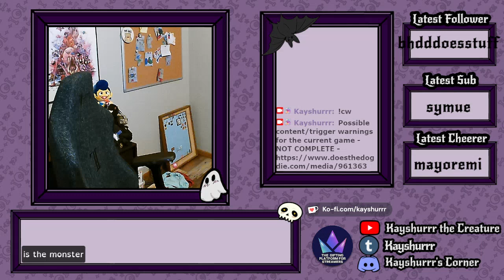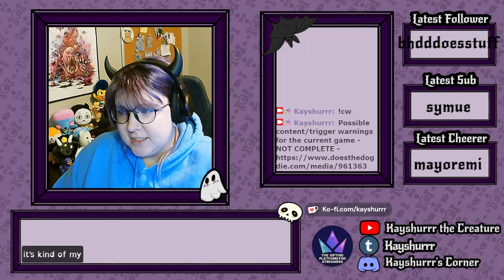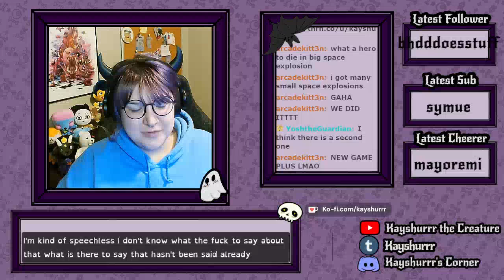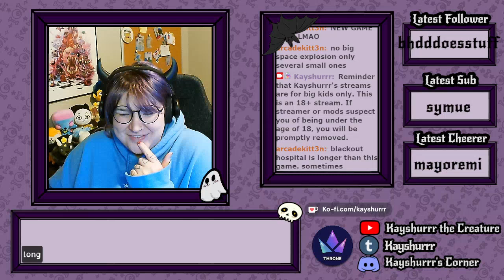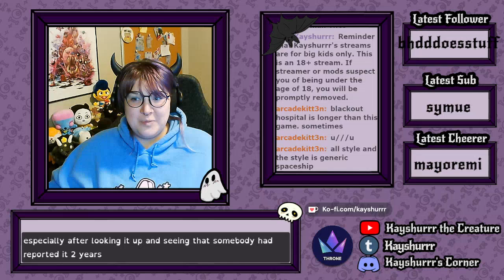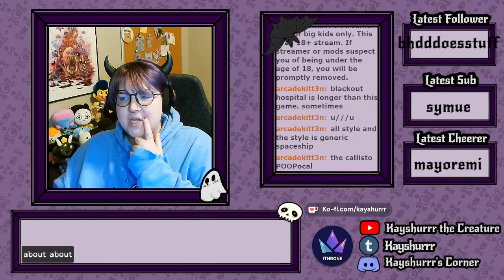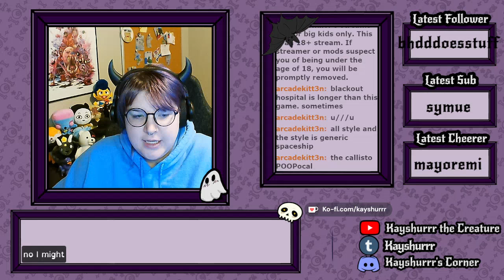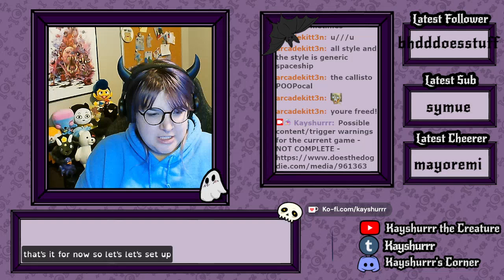The Callisto Protocol [Part 4 - Twitch Archive]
Let's Play stream for The Callisto Protocol